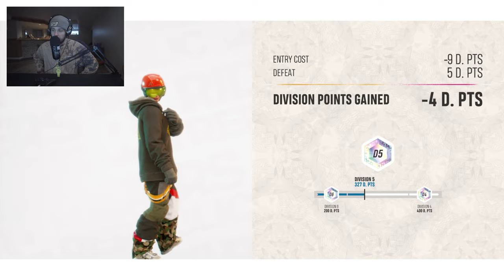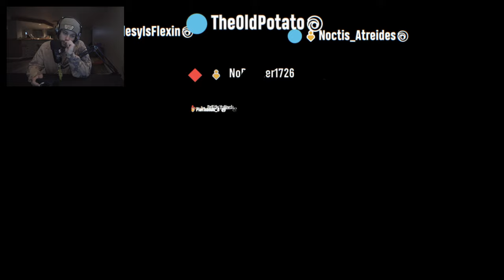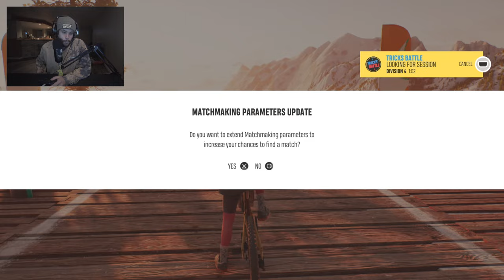Completing This Weeks ShackDaddy Challenges!